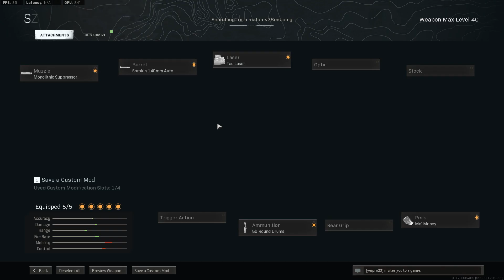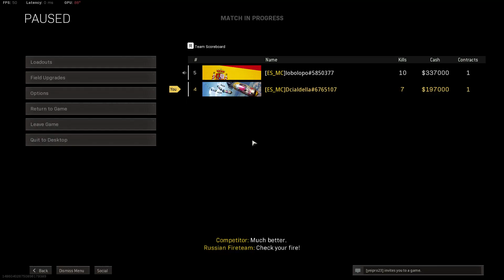Matamos 11 cada uno y luego 10 y 8 con LoboLopo, nos tildaran de Hackers!!!